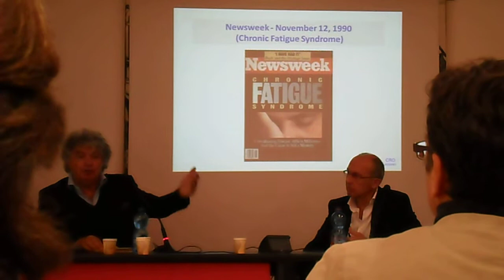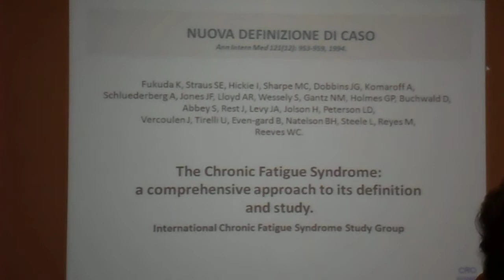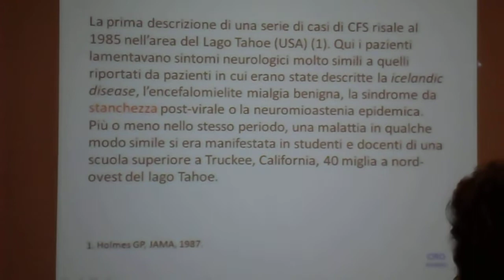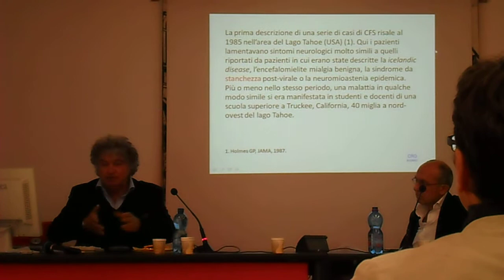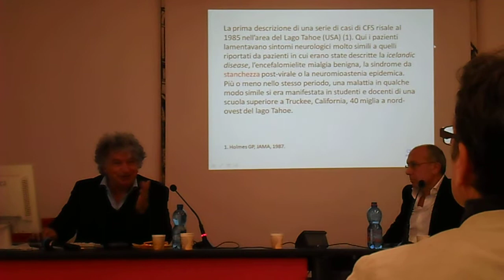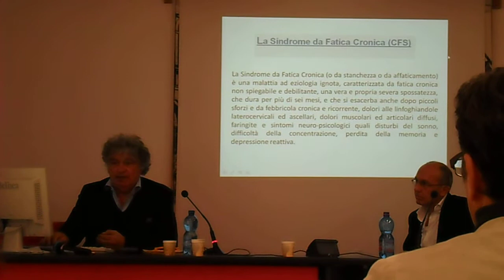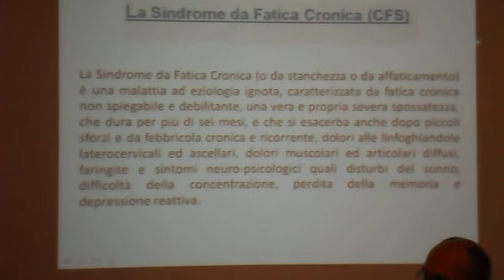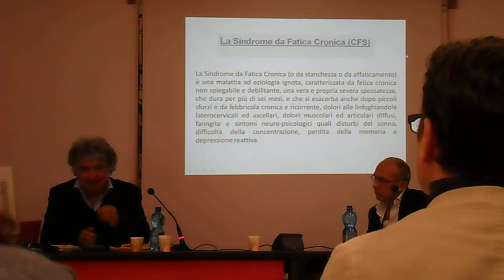Corso a Mestre sulla CFS - ottobre 2013: prof.Tirelli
Il 5 ottobre 2013 si è tenuto, presso l'Ordine dei Medici di Mestre (VE), un corso di formazione per pediatri sulla CFS, la Sindrome da Fatica Cronica. Questo è un pezzo dell'intervento del professor Tirelli che era intitolato "Introduzione e stato dell'arte della CFS".